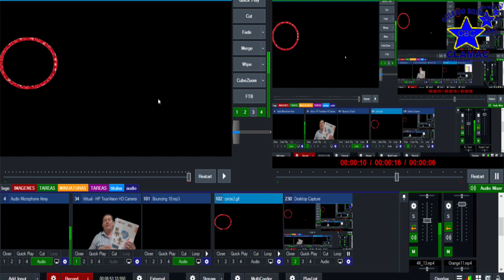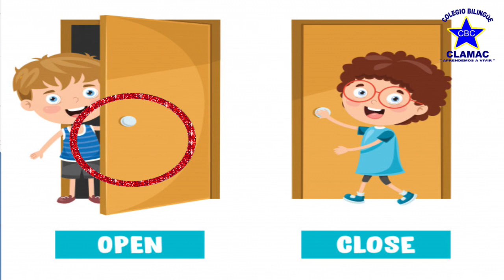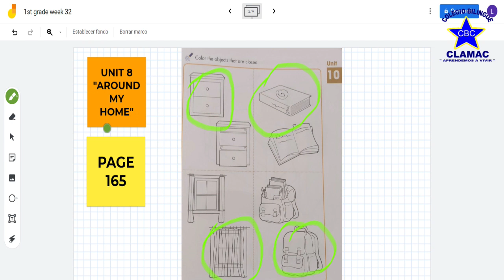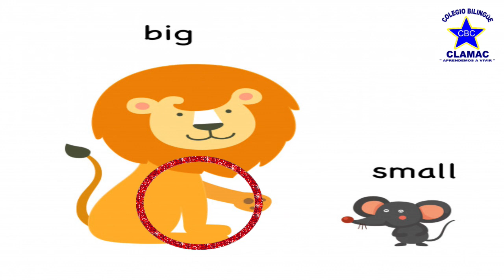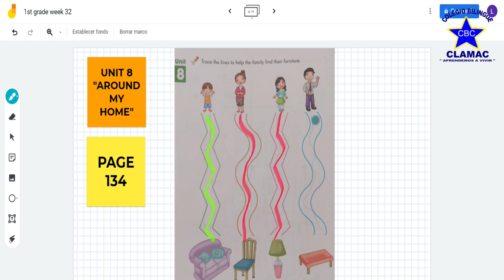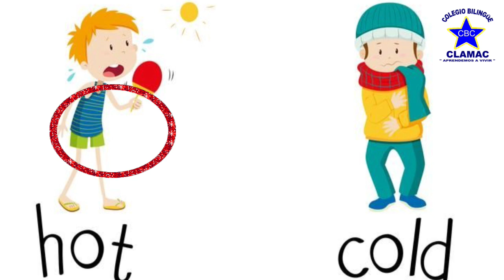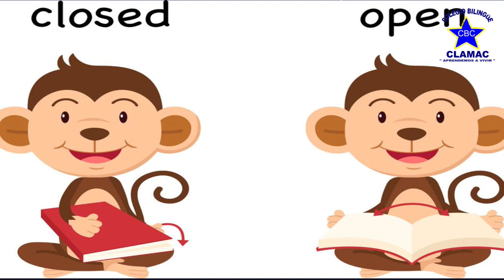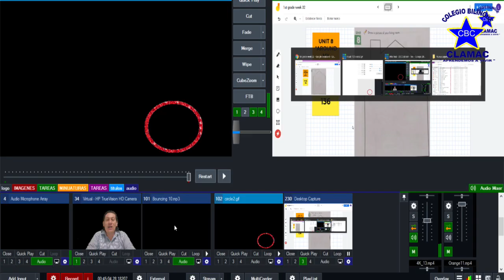English class 1st grade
1st Grade
English Class - Week # 32
Unit 8 "Around my home"